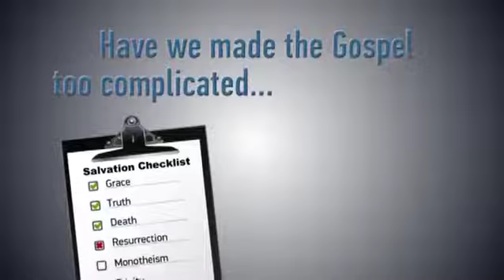Elephant Room, Round 2 - Session 2: Steven Furtick & Crawford Loritts